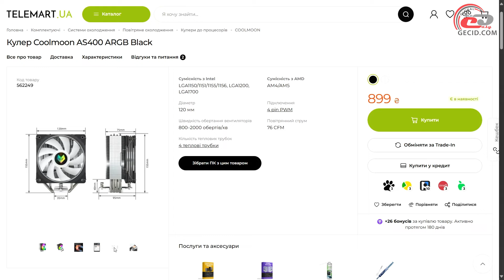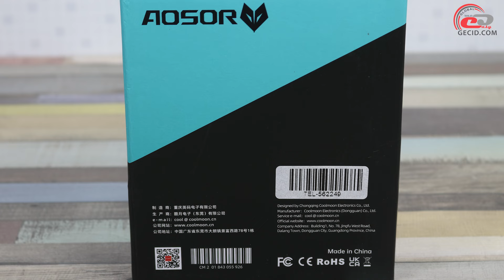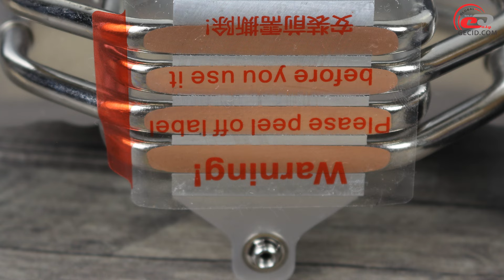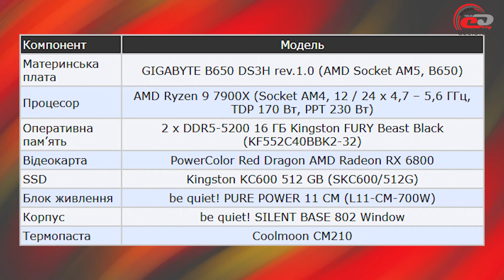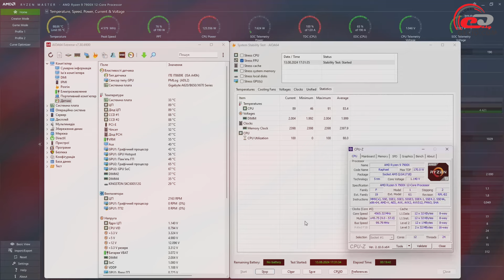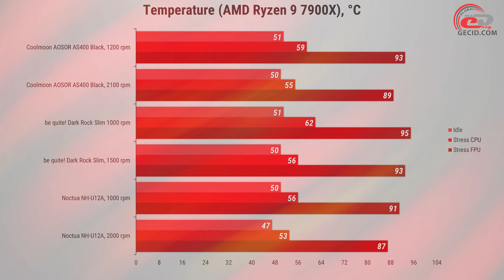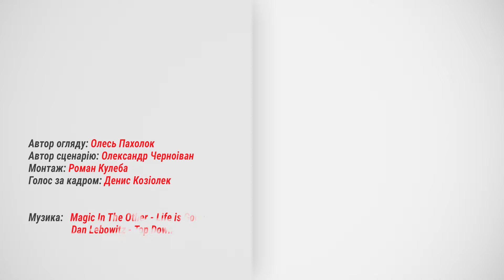Огляд процесорного кулера Coolmoon AOSOR AS400 ARGB: Для економних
Доступний кулер з чотирма тепловими трубками та надійним 120-мм вентилятором з LED-підсвіткою, який буде відмінним доповненнями для процесорів з TDP від 65 до 125 Вт.

Меню:
0:00 Вступ
1:14 Комплект постачання
1:56 Зовнішній вигляд, конструкція
4:59 Процес встановлення
6:14 Тестування
8:36 Підсумки